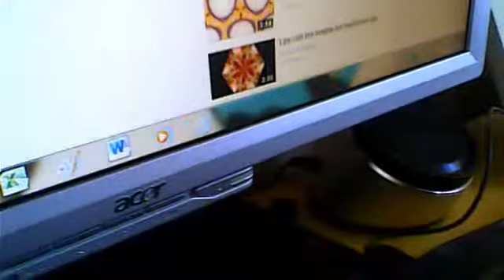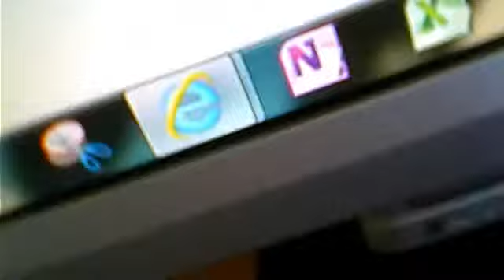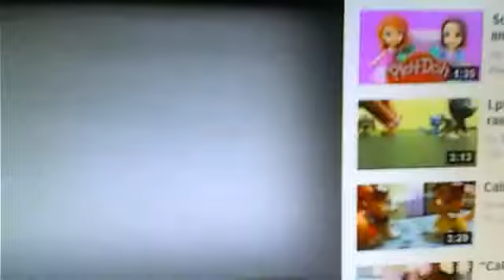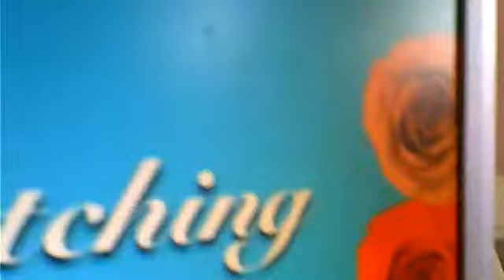how i make my music vidios